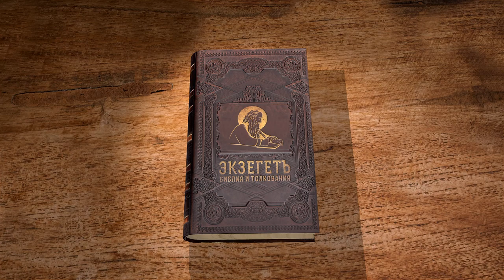Евангелие от Иоанна. Глава 2. Сергей Худиев. Новый Завет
Первое чудо в Кане Галилейской. Изгнание торгующих из храма. Предречение Господа о разрушении храма тела Его и о Его воскресении из мертвых в третий день. Чудеса, совершенные Господом в Иерусалиме и уверовавшие в Него.